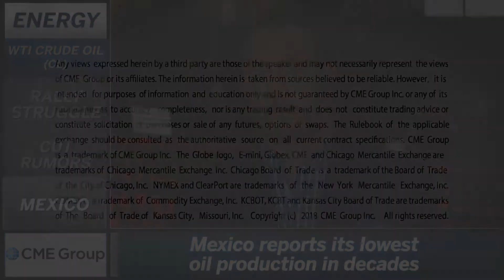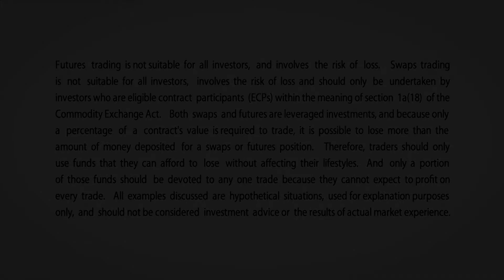November 27 Energy Commentary: Bob Iaccino